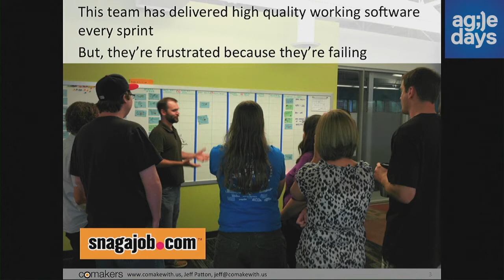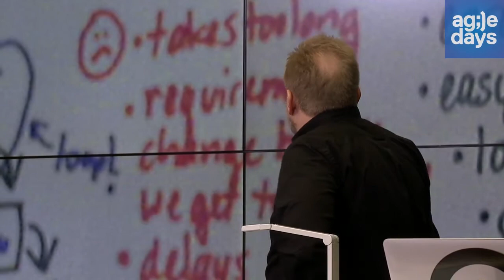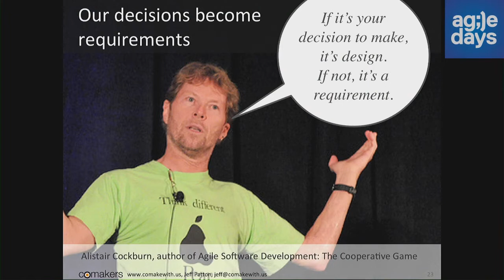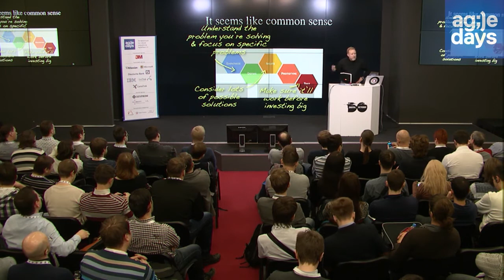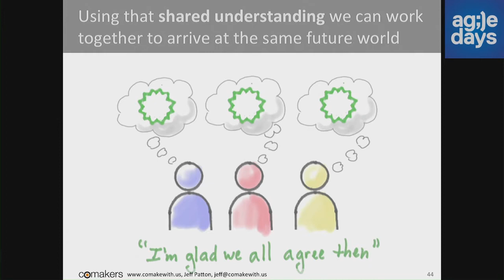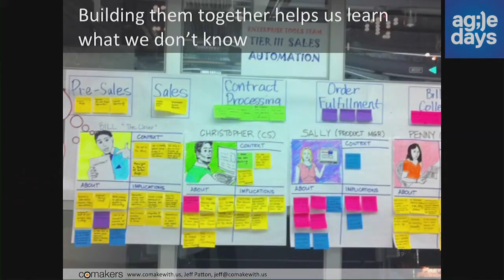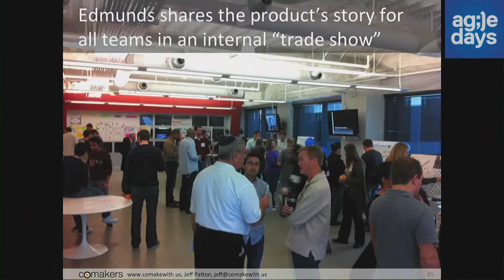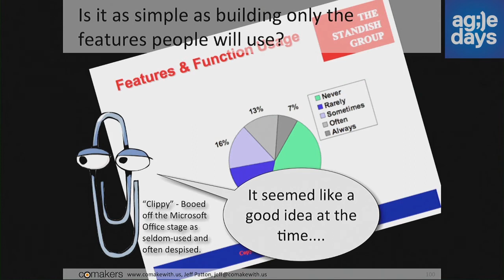Jeff Patton, Co making Great Products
“Mediocrity guaranteed.” This sad tagline describes most of the processes we use today including typical agile process. It’s easy to see why: software development is an expensive, risky business. To deal with the risk, we clearly separate responsibilities, creating a client-vendor model so that we know who’s accountable when things go wrong. Although we know things rarely go as planned, and innovative ideas rarely spring from such a relationship, we continue to work in processes where treating our coworkers as outsourced vendors is considered “best practice” and risking everything on the ideas of a select few isn’t regarded as risky.

This talk is about an alternative way of working.

In this talk, Jeff explores companies beginning to adopt a style of working where everyone in the organization gets involved with identifying and solving problems. You’ll hear examples from real companies describing their practices for learning first-hand about customers and users.  This new style of work is a process cocktail combining the best of agile development, lean software development and lean startup, user-centered design, and collaborative design thinking.

This style of work isn’t the traditional client-vendor model where knowing who’s to blame is the primary concern. It’s a co-making style of work where everyone brings their skills and experience to the table and together takes ownership for making great products.